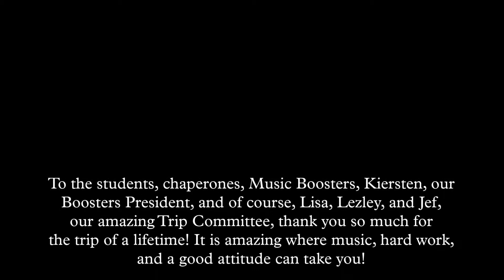RCHSMusic 2015 Presents: Parting Words from New York City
The Rockbridge County High School Music Department Presents:
Parting Words from New York City
Mr. Joe Silver, Director

Recorded Live en route from New York to Virginia
Rockbridge County High School
Lexington, Virginia